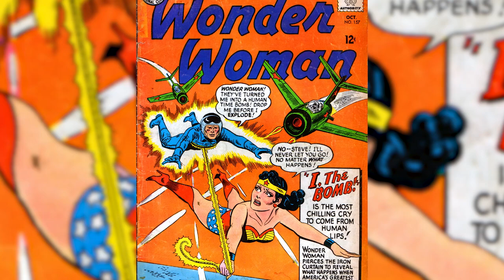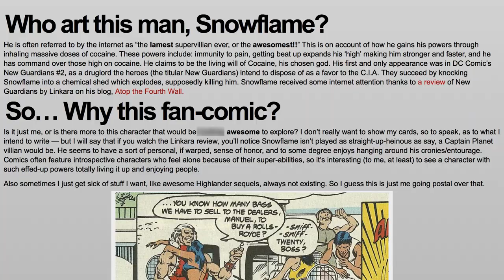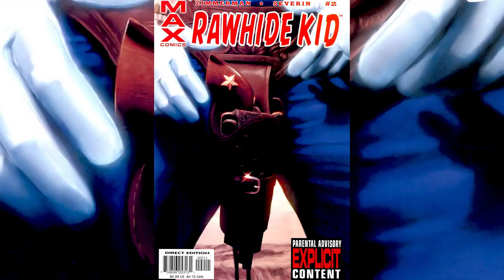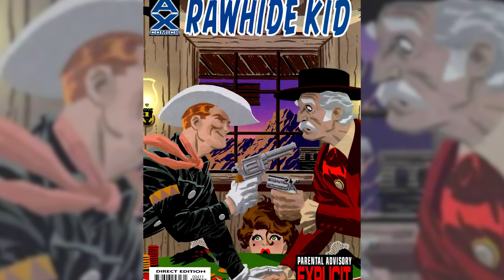6 Most Inappropriate Comic Book Characters Ever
Comic books were extremely popular in the ‘40s, ‘50s, and ‘60s, so it’s not too surprising that some of the storylines feel a bit dated today, but some of these comics characters were just bad ideas from the get-go. For instance, an editor really should have nixed the giant egg that was every Asian stereotype rolled into one or the campy supervillain who was actually the reincarnation of one of history’s biggest monsters. A few of these characters are shockingly recent, so they don’t even have the excuse of outdated attitudes going for them. Let’s take a look at some of the most inappropriate comic book characters of all time.

Egg Fu | 0:00
Snowflame | 1:54
Rawhide Kid | 2:57
Big Bertha | 4:08
He-She | 5:05
Hate-Monger | 6:36